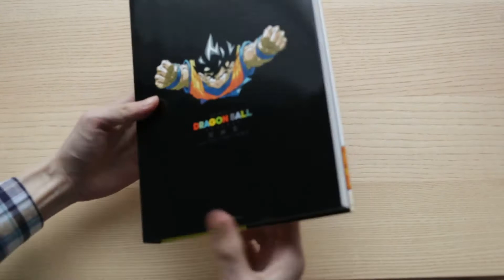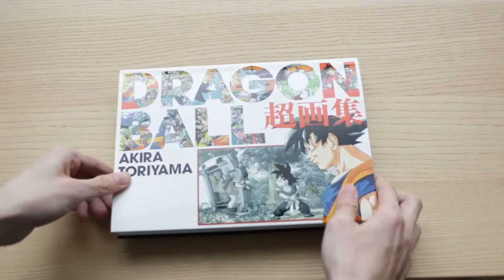Dragonball Super Art Book Review 超画集 鳥山 明